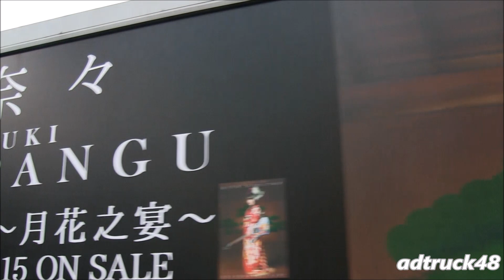渋谷駅前にバニラバスから妨害音？ 水樹奈々：アドトレーラーからの曲聞こえず…